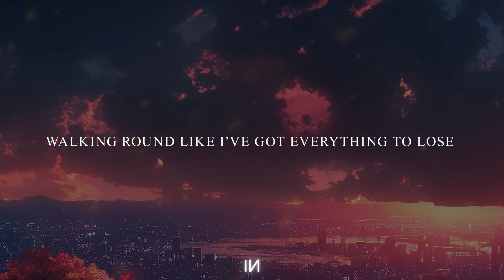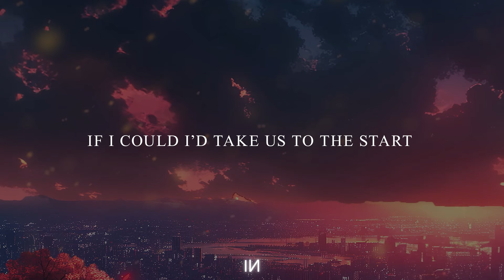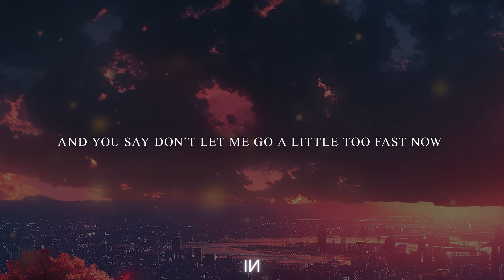2nd Life - Take Us Home [Lyrics]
🔥2nd Life - Take Us Home🔥

Released on: November 22nd 2024